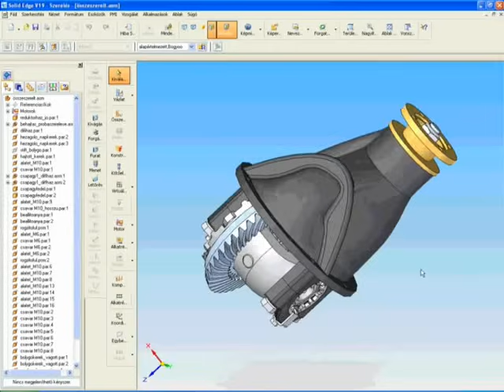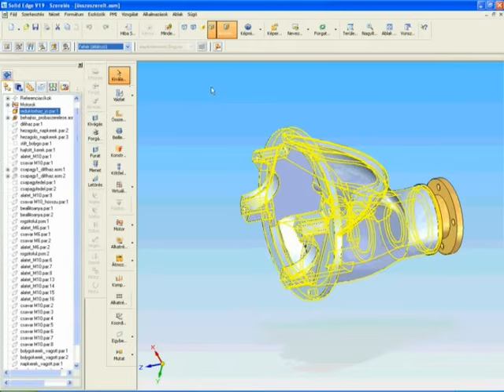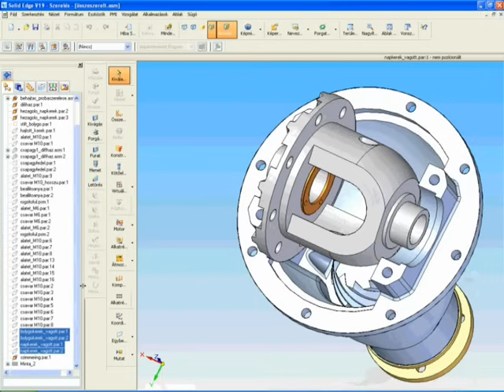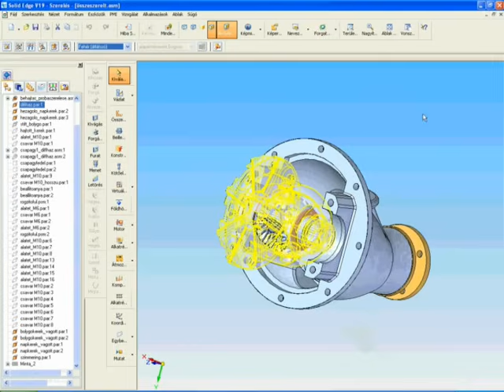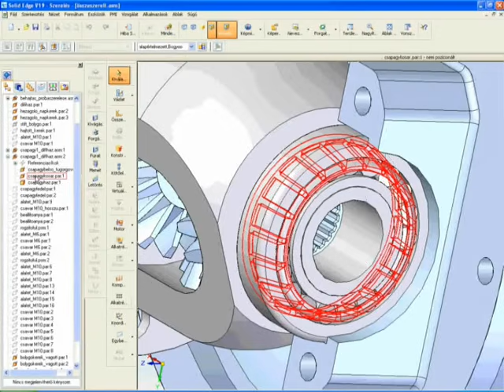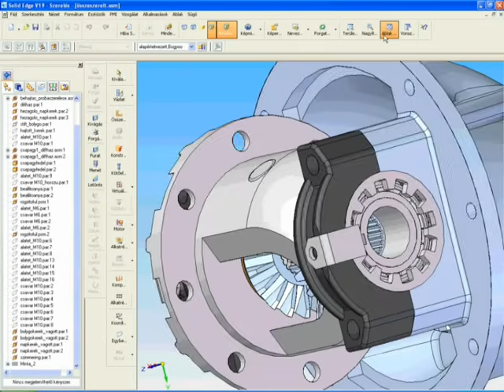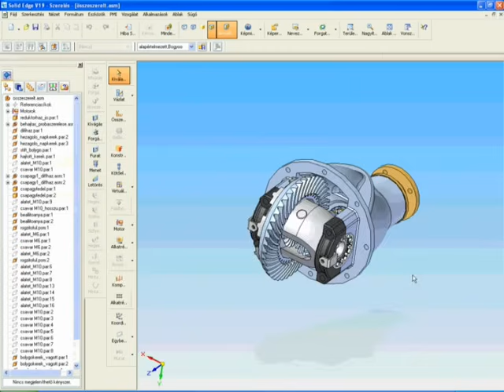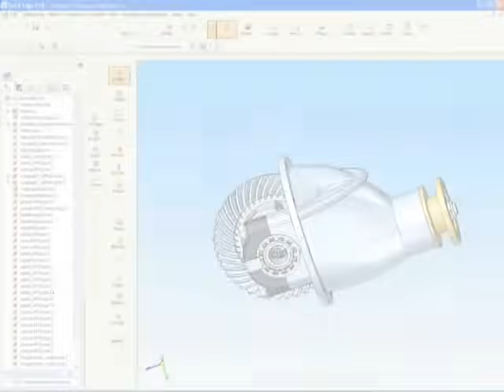LADA differenciálmű modell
LADA differenciálmű alkatrészeinek bemutatása Solid Edge-ben